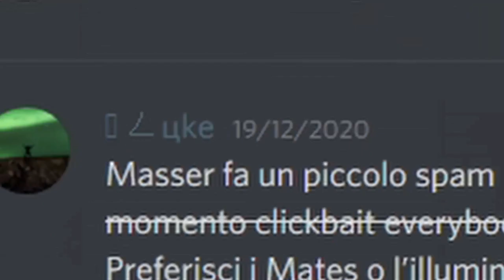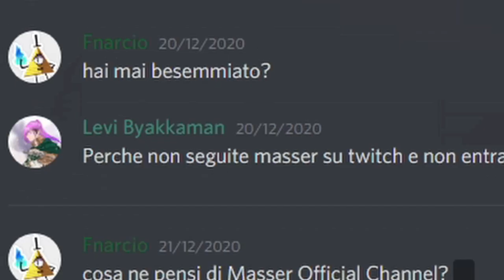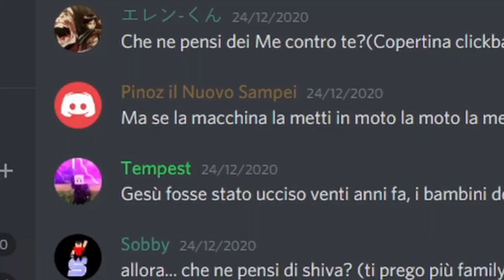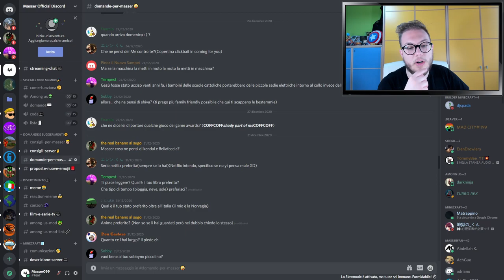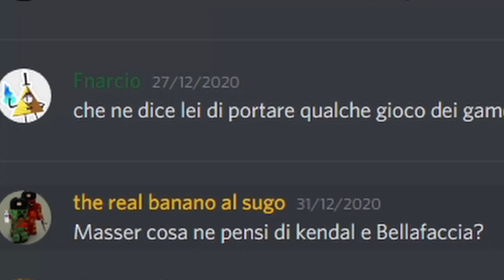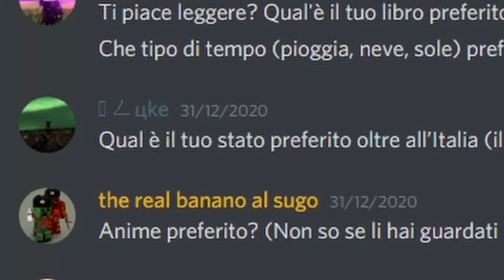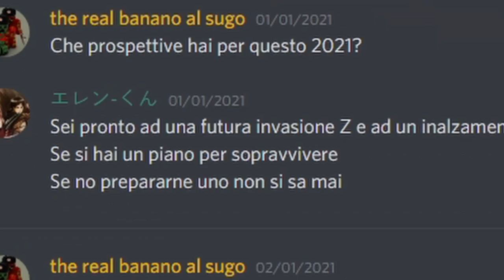ME CONTRO TE NON DOVEVATE FARLO 😱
I protagonisti del masser risponde di oggi sono i me contro te, e se siete iscritti al mio canale sapete già che tipo di video sarà, mentre per tutti quelli nuovi, beh con i masser risponde è così che vanno le copertine🤣